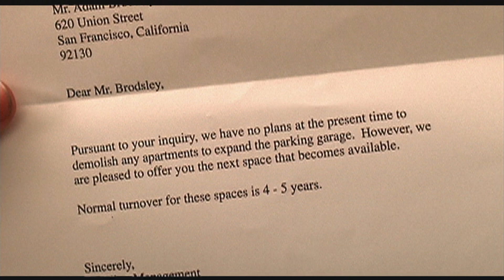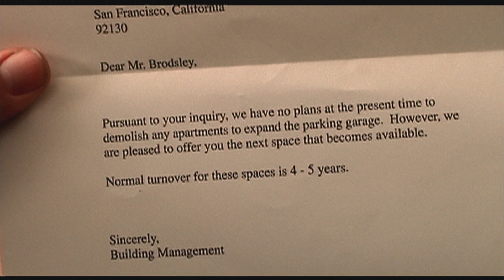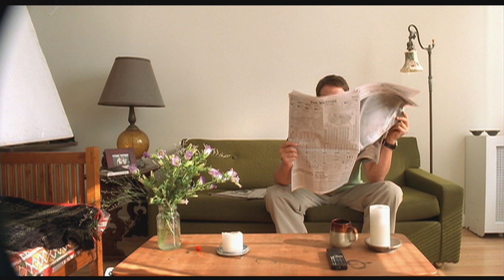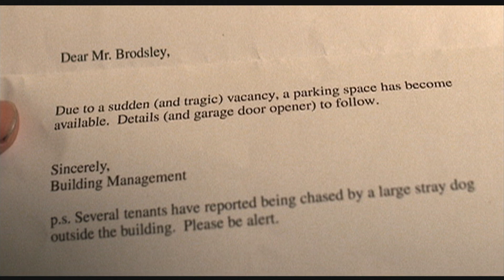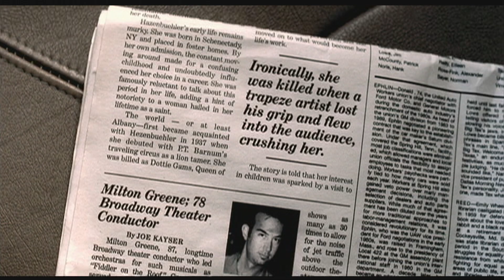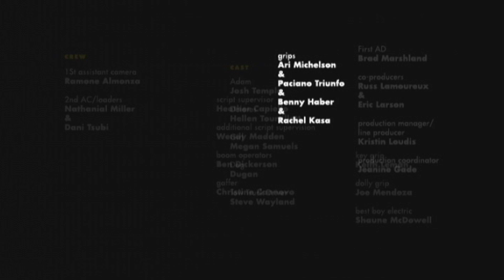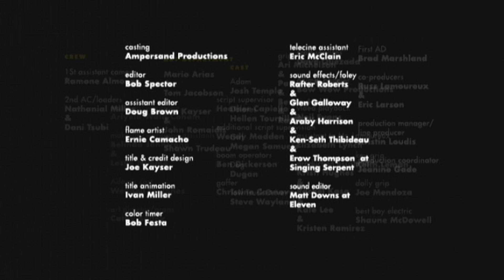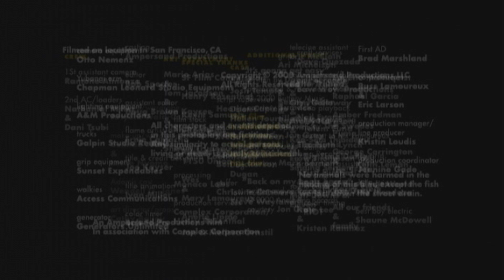A Space to Call My Own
Written and Directed by Russ Lameroux